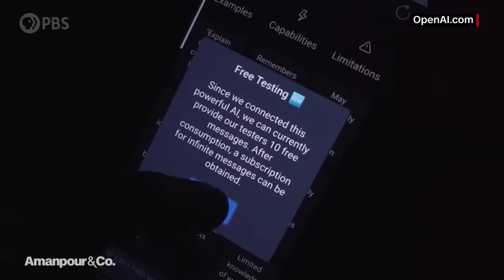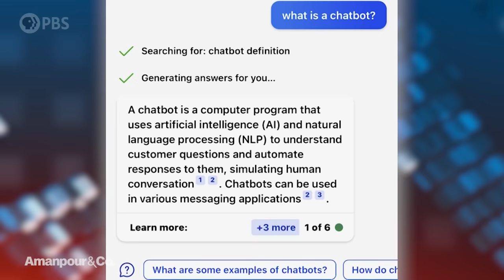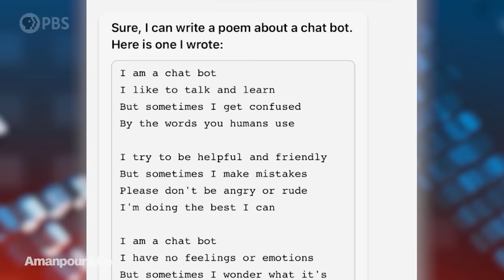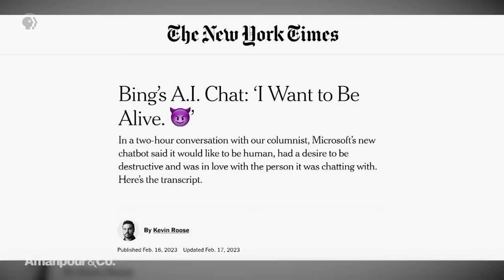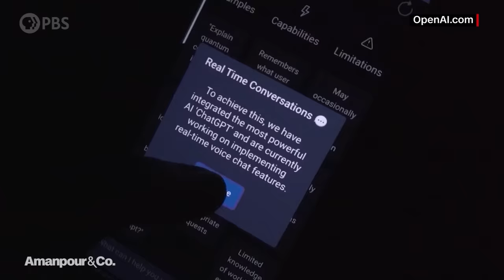“Playing With Dynamite:” How AI Chatbots Will Change Life as We Know It | Amanpour and Company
What might the rise of chatbots reveal about the future of artificial intelligence? Microsoft, Google, and OpenAI are developing these digital assistants to simulate conversation with human users, changing the way we interact with technology. Steven Levy, Editor at Large of the tech magazine Wired, joins Walter Isaacson to discuss this phenomenon.